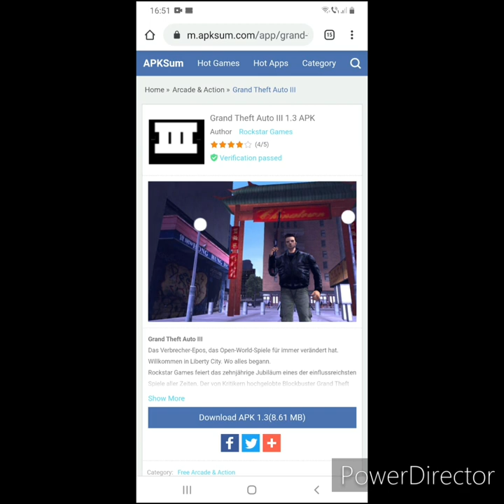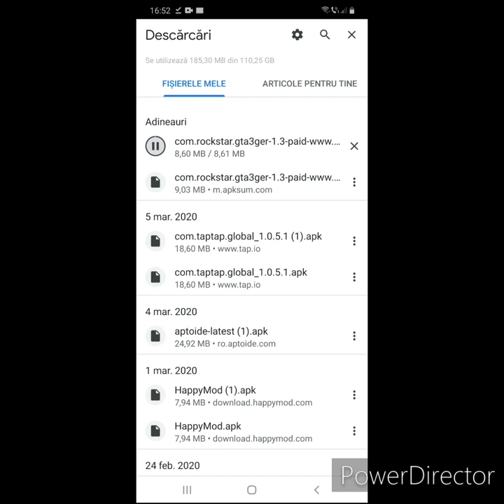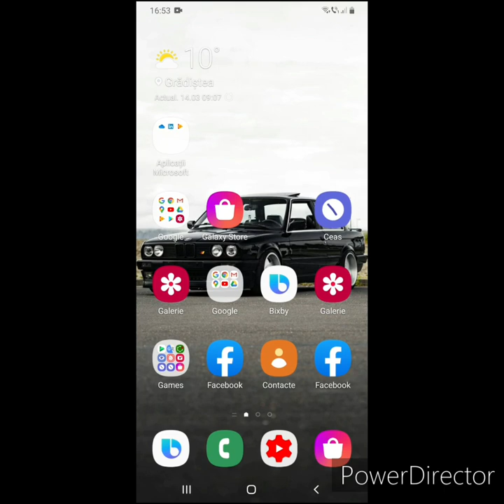Tutorial cum sa descărcări Gta 3 (Pe telefon)*